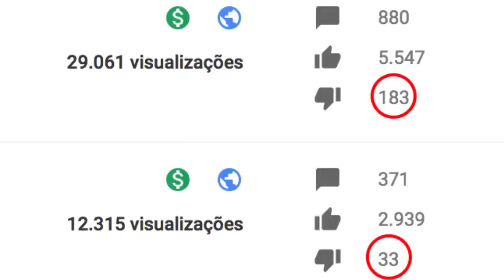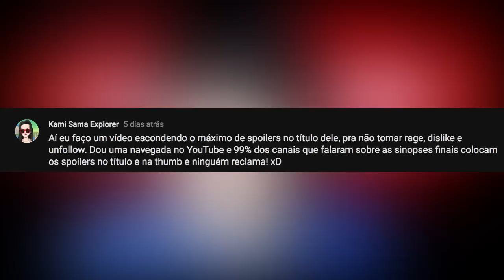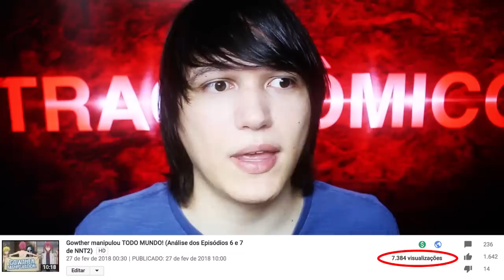SPOILER NO TÍTULO É COISA DE FDP!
Não é horrível quando você está de boas no Youtube e de repente se depara com um grande spoiler logo no título do vídeo e na thumbnail? Não dá pra evitar, aquilo simplesmente salta na sua cara! Pois é... O vídeo de hoje é sobre isso!